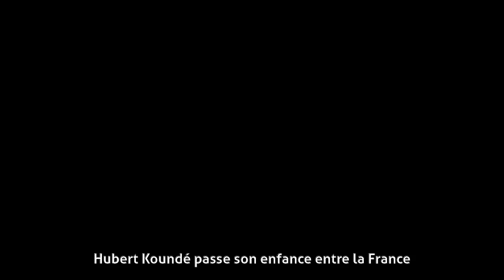Hubert Koundé - Biographie